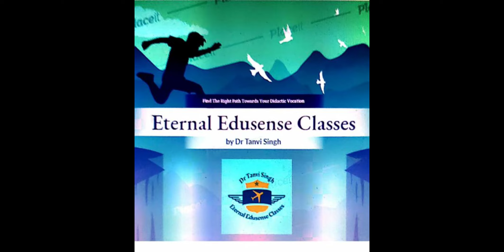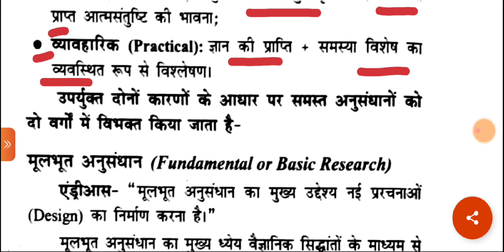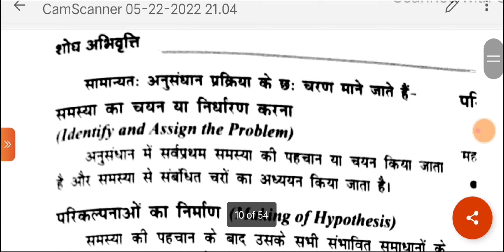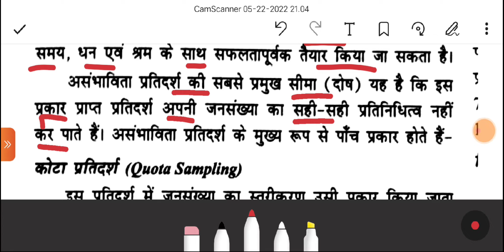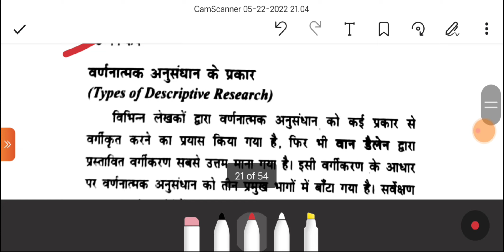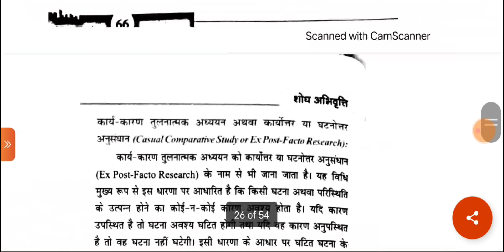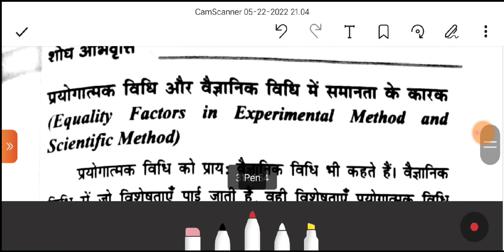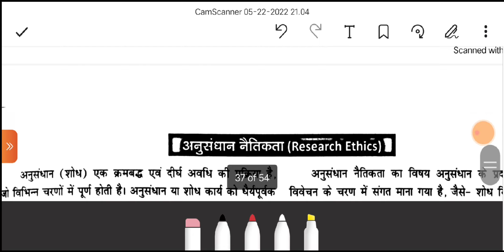👁दृष्टि The Vision👉✍️शोध अभिवृत्ति📚Part (1)📚NTA/NET/JRF/Assistant Prof./📚Paper 1✍️by Dr Tanvi Singh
Etranal Edusens Classes📚✍️✍️ के साथ अपनी तैयारी को बनाए और भी आसान 📚📚📚✍️✍️✍️